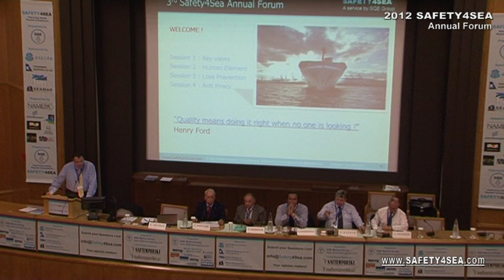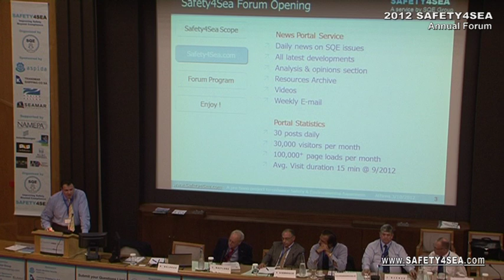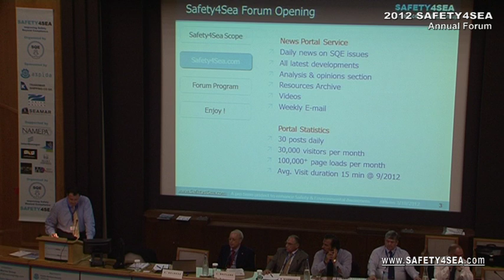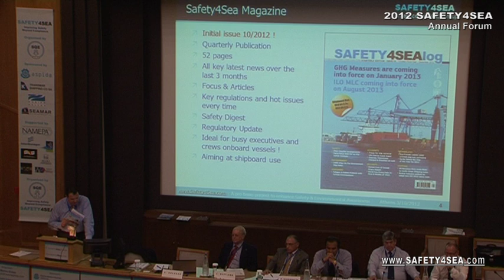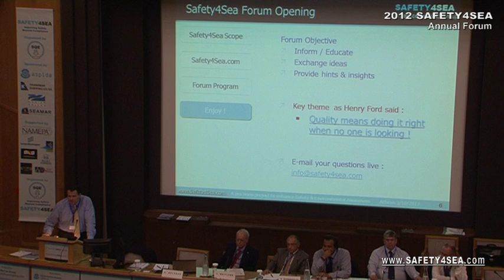2012 SAFETY4SEA Forum - Welcome by Apostolos Belokas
Apostolos Belokas, Founder & Managing Editor of Safety4sea.com, welcomes speakers and participants of the 3rd Annual Safety4Sea Forum.

The 1st GREEN4SEA Forum, a PRO BONO event, successfully completed on 8th of March 2012 in Athens, covering a wide range of Technical, Operational and Market Based Issues regarding Energy Efficiency in Shipping.